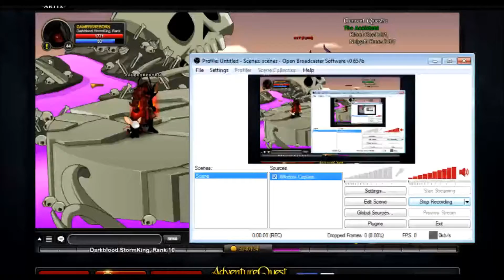AQW Kitsune Boss Fight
Class:DarkBloodStormKing
Enchants
All Wizard